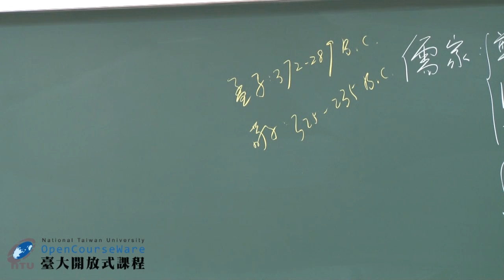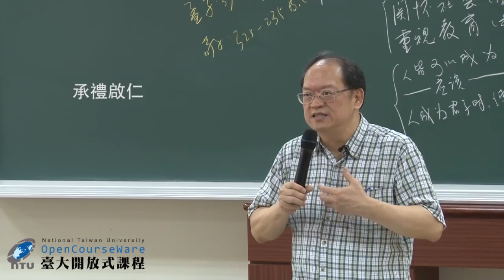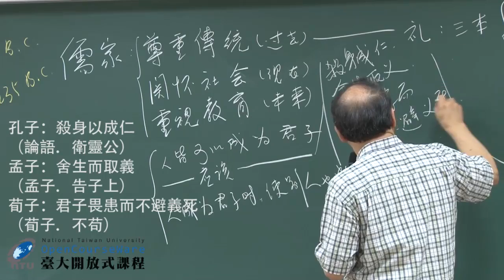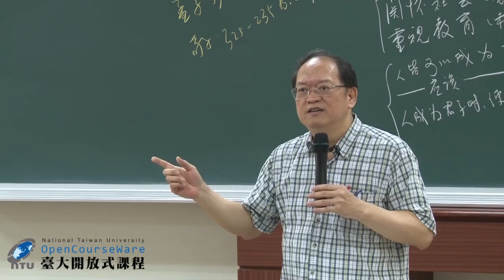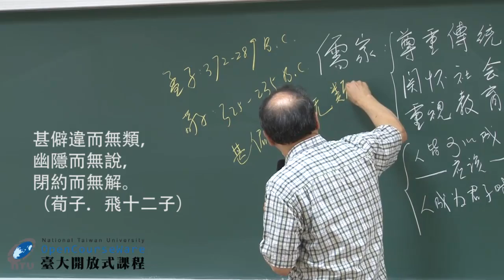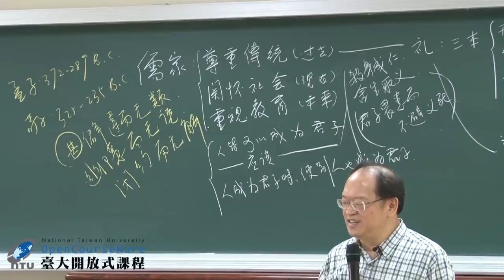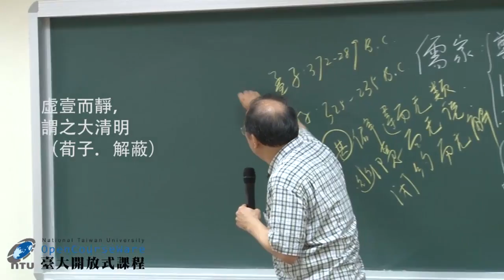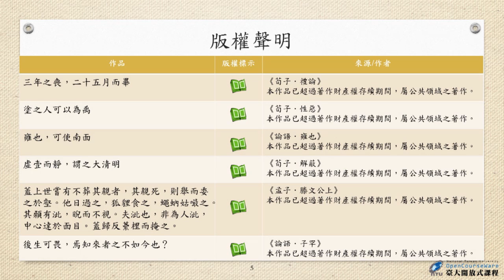先秦儒家哲學 10.《荀子‧性惡》解讀：人性理論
課程名稱：先秦儒家哲學
授課教師：哲學系 傅佩榮